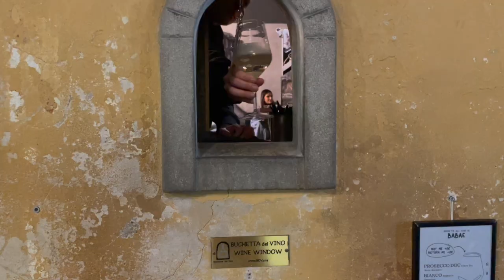a chaotic week in italy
elaine, grace, kajal, kar, and rana take on milan, florence, and rome in march of 2024

00:11 Milan/Day 1 - Osteria del Treno for lunch, a pizza spot near the Duomo di Milano for dinner, and gelato
01:05 Milan/Day 2 - tour of the Duomo di Milano, Rana meets Jackie, more gelato
04:06 Milan and Lake Como/Day 3 - Milan Airbnb tour, traveling to Lake Como, more pizza for dinner from a slightly sus spot...but this may have been the best pizza of the trip, Lake Como Airbnb tour
06:52 Lake Como/Day 4 - Day trip to Varenna, Villa Monastero, a very touristy dinner spot in Bellagio with great views of the lake
08:33 Lake Como and Florence/Day 5 - Grace and Kar turn 26, traveling to Florence, Florence Airbnb tour, bar hopping for limoncello, riding a merry-go-round, Elaine caresses Grace's head several limoncello shots in, Grace shares 26 things she is grateful for (only included the last three in this vlog), being underdressed at an Italian club (YAB)
11:04 Florence/Day 6 - Galleria dell'Accademia di Firenze, Santa Maria del Fiore, ordering wine through a window at Babae, pasta making class
12:51 Florence and Rome/Day 7 - traveling to Rome, Fontana di Trevi, Roman Forum/Palatine Hill/Colosseum, Grace and Elaine meet with Kayla and her mom for dinner at al42, Rome Airbnb tour
14:58 Rome/Day 8 - returning to Colosseum after being denied entry the previous day because we missed our time slot and were given misinformation about being able to come the next day (so we never ended up seeing the inside of the Colosseum), an incredibly bumpy descent back home

Not included:
- The Last Supper in Milan
- Hiking 1.25 miles uphill with our luggage to our Lake Como Airbnb (which was actually in Visgnola and not Bellagio)
- Another hike to our Airbnb the following night with hot chocolate (literally liquified chocolate) in our hands to keep our bodies warm and spirits high
- Birthday dinner at Crown of India during our first night in Florence
- A pickpocketing incident in Rome :(
- Rana's solo day in Rome since her return flight was the day after ours
- And so much other footage that would have turned this vlog into a documentary